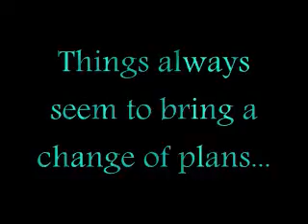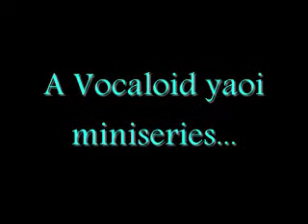Straight Circles ~Trailer~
Here it is. We have decided to make a Vocaloid miniseries, and knowing us, it has to be yaoi. What will happen in this new miniseries? Drama? Action? Love? You will find out soon...